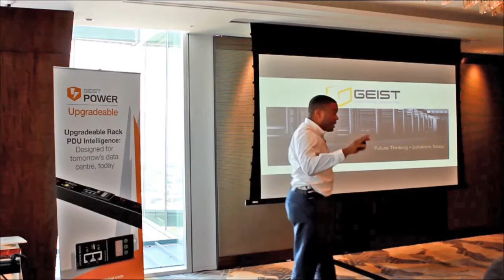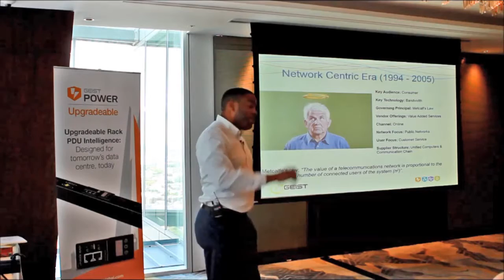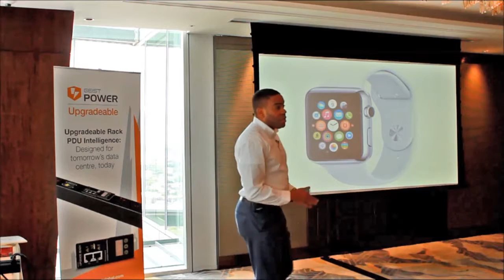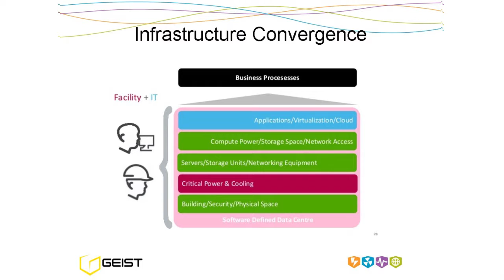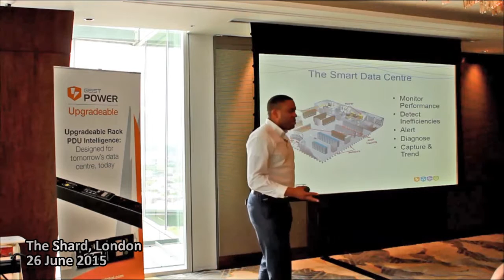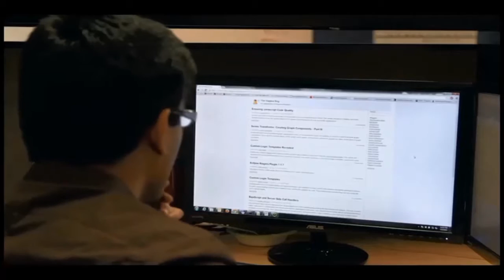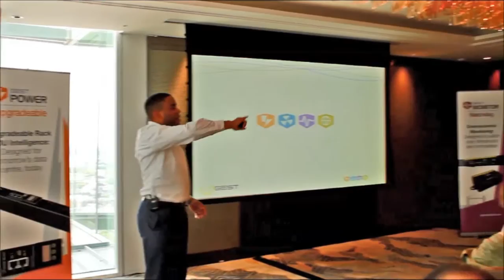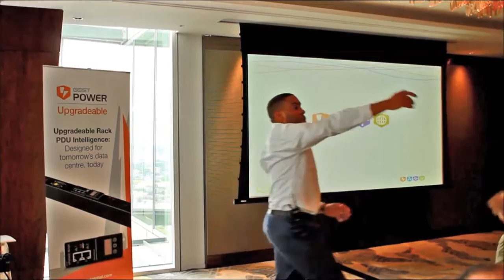Jonas Caino: "The Future of Data Centres". The Shard, London 2015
Jonas Caino Presents the future of the Data Centre at the Shard in London. June 2015.